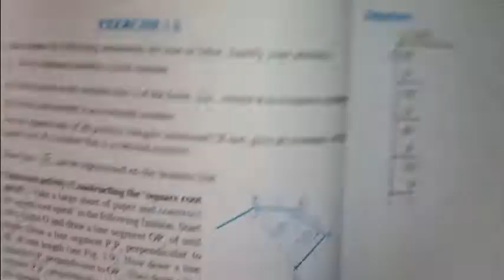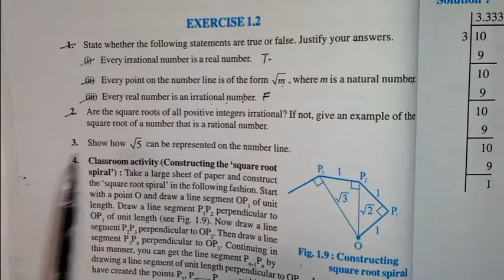NUMBER SYSTEM FOR CLASS 9 EX. 1.2 (PART 2) BY AKASH AGARWAL